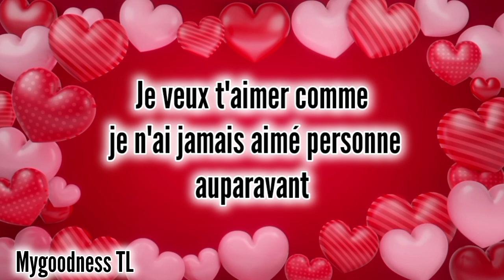Mon amour JE T'AIME et tout mon coeur est à toi